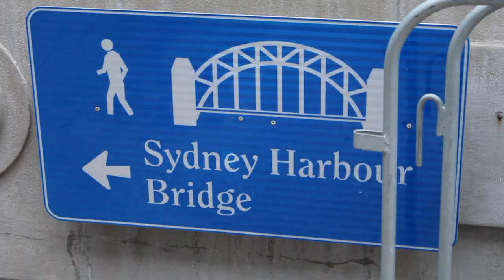Sydney Australia Day Weekend 2018!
This was our weekend in Sydney for Australia Day 2018.
Includes Darling Harbour, Circular Quay, Fireworks and festivities.

Editing Software: Final Cut Pro X